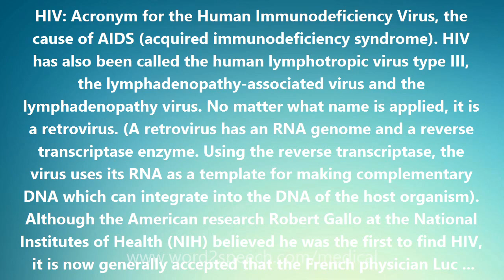HIV - Medical Definition and Pronunciation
Title: HIV

HIV: Acronym for the Human Immunodeficiency Virus, the cause of AIDS (acquired immunodeficiency syndrome). HIV has also been called the human lymphotropic virus type III, the lymphadenopathy-associated virus and the lymphadenopathy virus. No matter what name is applied, it is a retrovirus. (A retrovirus has an RNA genome and a reverse transcriptase enzyme. Using the reverse transcriptase, the virus uses its RNA as a template for making complementary DNA which can integrate into the DNA of the host organism). Although the American research Robert Gallo at the National Institutes of Health (NIH) believed he was the first to find HIV, it is now generally accepted that the French physician Luc Montagnier (1932-) and his team at the Pasteur Institute discovered HIV in 1983-84.

How to pronounce HIV
definition of HIV
audio dictionary
How to say HIV
What is the meaning of HIV
Pronounce HIV
Medical dictionary
Medical definition of HIV